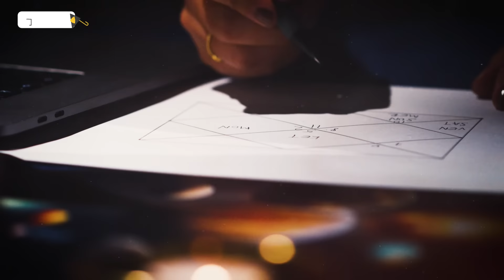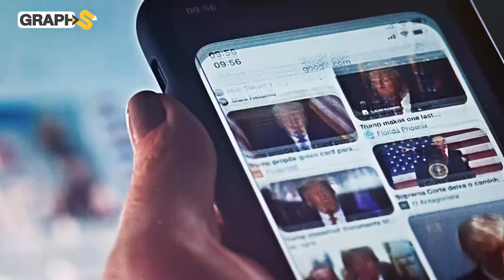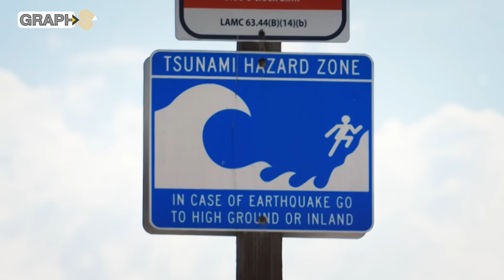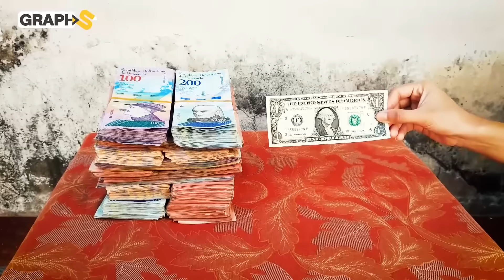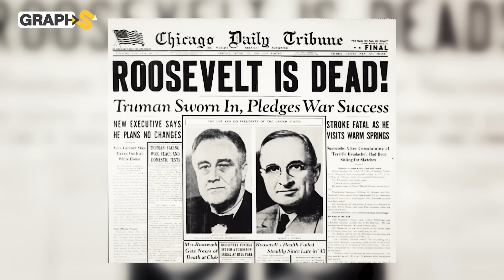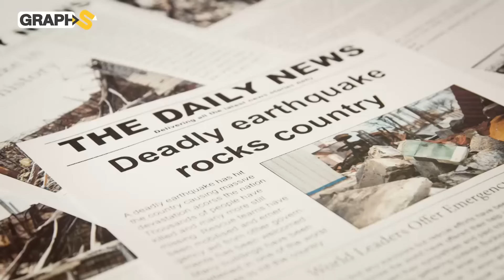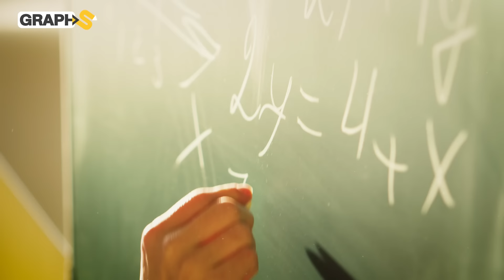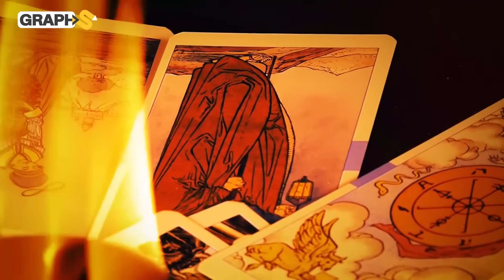وفاة بوتين وامرأة تحكم روسيا وخريطة جديدة للشرق الأوسط.. وثائقي رسل الهلاك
وثائقي رسل الهلاك..نبوءات تتجاوز حدود المنطق لعام 2025..وفاة بوتين وامرأة تحكم روسيا و خريطة جديدة للشرق الأوسط.

00:00 رسل الهلاك
2:38 هاميلتون باركر
5:45 نبوءات باركر
10:30 باركر 2025
12:44 المتنبئ النائم
16:00 صعود الصين
18:00 عودة أتلانتس
20:38 ديسكون ونهاية أمريكا
◀توضيح هام :